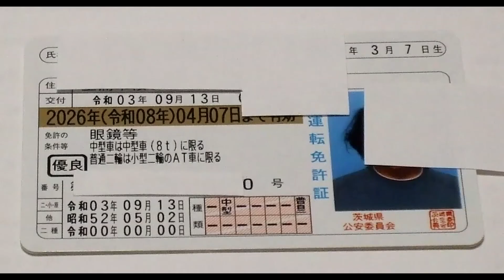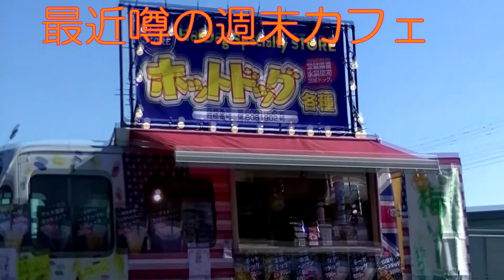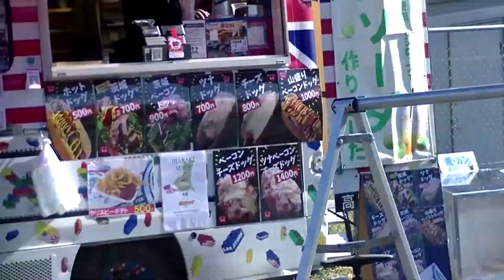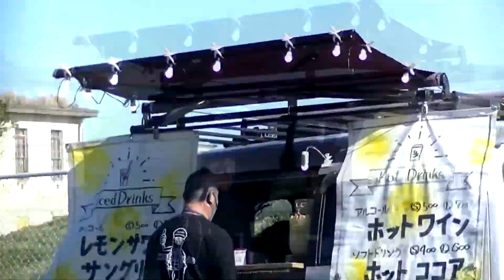【PCX125】【美浦週末カフェ行ってみた】【JRAの美浦です】125号の美浦の大谷T字路（あたりや食堂）を曲がって道なりにどこまでも走ります、すると右にあります。ミホノブルボンの美浦です。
美浦と言っても茨城以外の方はピンとこないかと思いますが、JRAの美浦です。
西は栗東、東は美浦のトレセンです。